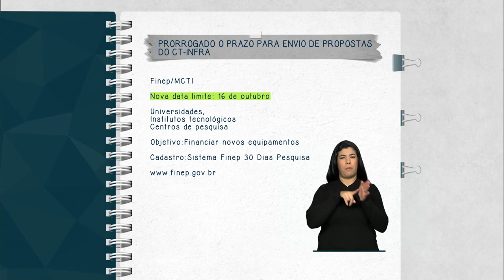Prazo para envio de proposta do edital CT-INFRA é prorrogado para outubro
FIQUE ATENTO - 22.06.15: Prorrogado para o dia 16 de outubro o prazo para universidades, institutos tecnológicos e centros de pesquisas enviarem propostas. O objetivo da chamada pública é o financiamento de novos equipamentos multiusuários. Saiba mais em finep.gov.br.